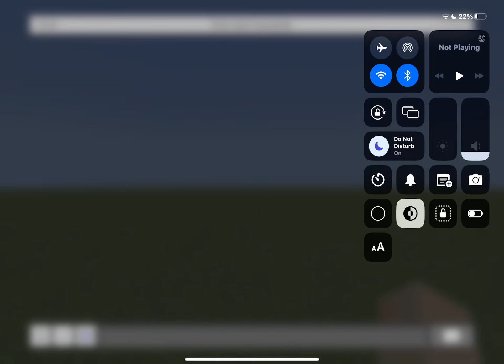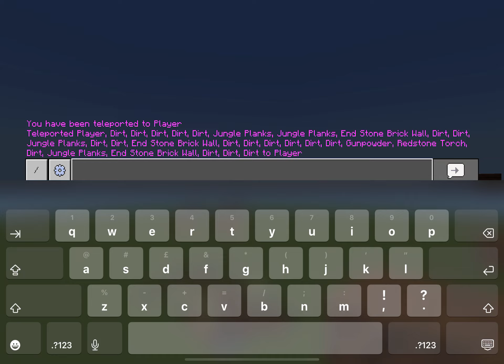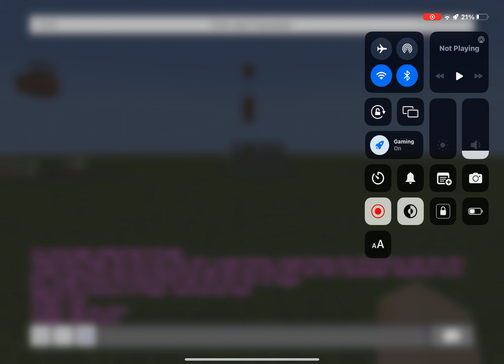Making a Snow Shooting Tower in Minecraft (Works just a bit)